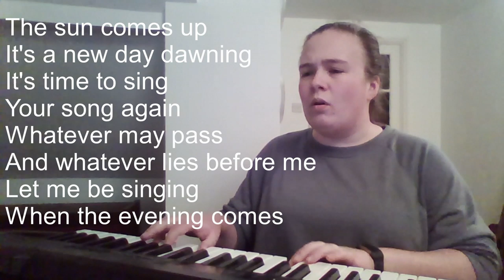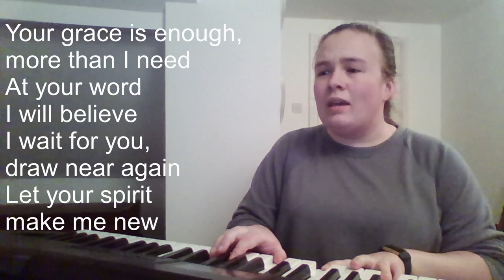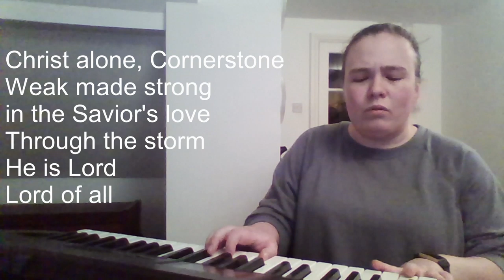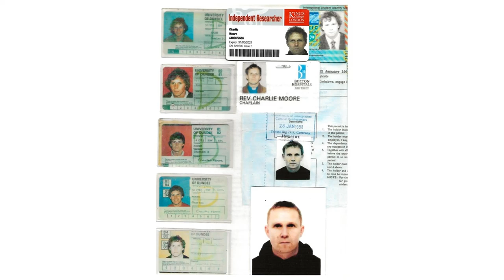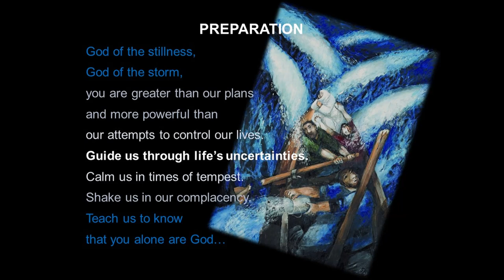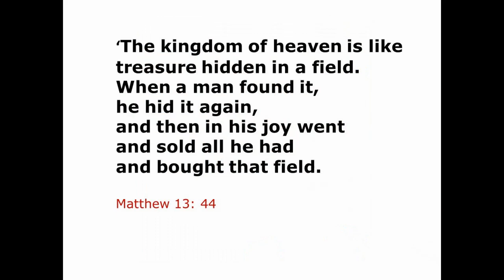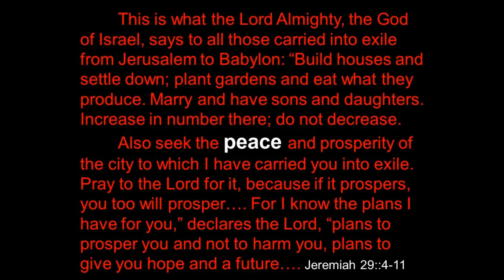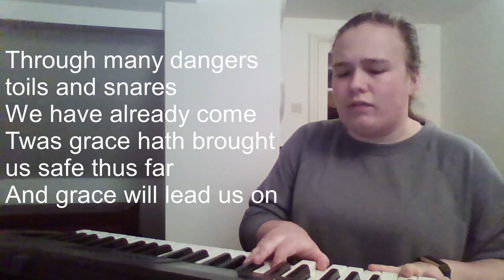Sunday Service - 26/04/2020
Worship, prayer and today's sermon at St Mary Magdalen Bermondsey